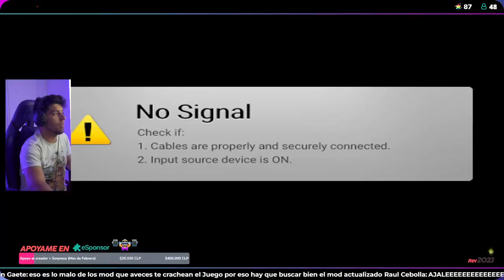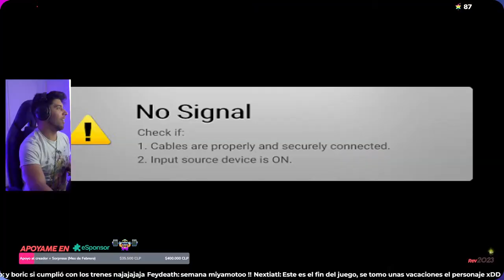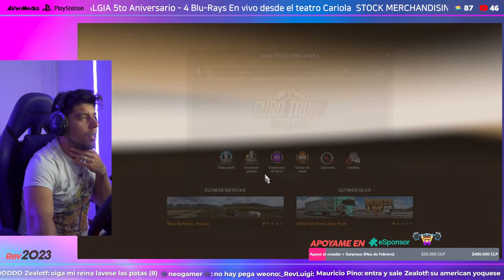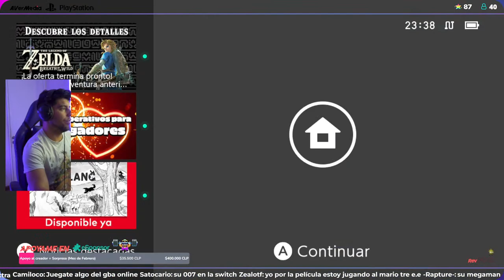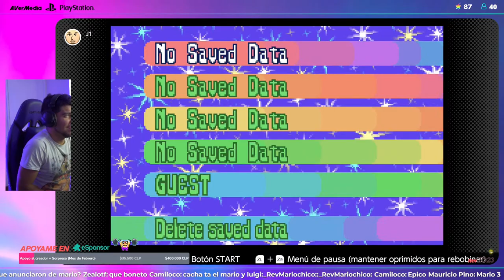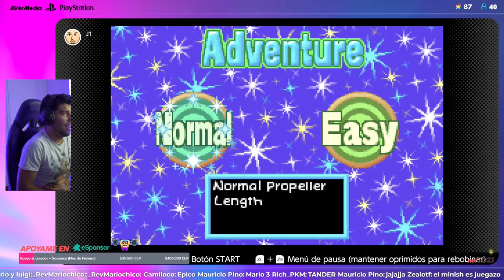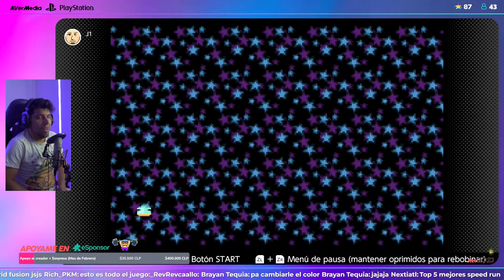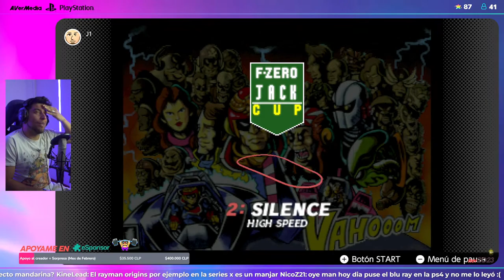MAPA DE CHILE! RECORRIENDO DESDE STGO A TODO EL PAÍS: EURO TRUCK SIMULATOR EN VIVO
Este proyecto es autogestionado de manera independiente, por favor, no te olvides de dejar tu huella en este show realizando donaciones voluntarias al mismo, ¡desde mil pesos mensuales puedes contribuír a que este proyecto siga adelante!

Las mejores maneras de contribuír al show son (orden de lo mejor al peor):

5: ▶  SuperChats y/o inscribiéndote con membresía mensual